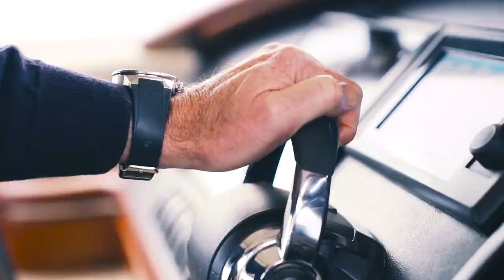Zeelander Yachts Private Party!